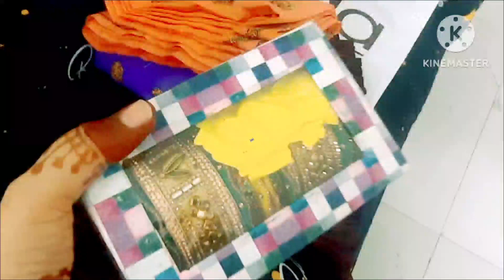संकट चतुर्थी व्रत ! उम्मीदों के बावजूद भी ये हुआ!मेरा चांद मुझे आया है नजर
All the content and images on this channel belong to me and they are protected under copyright law ! Plz don't copy and reproduce content without my prior explicit permission

Hello lovely peoples
My name is priyanka meena
Join Priyanka on :👇💫💖
hindi movie free on youtube